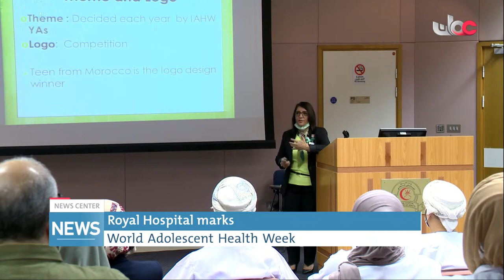Live broadcast | English News Bulletin